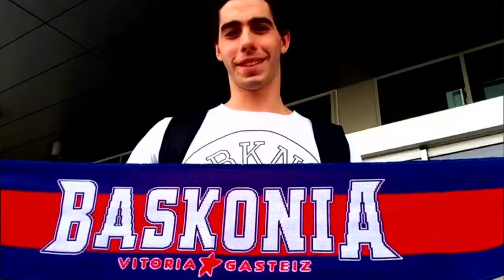Con Luca Vildoza, en la Copa del Rey